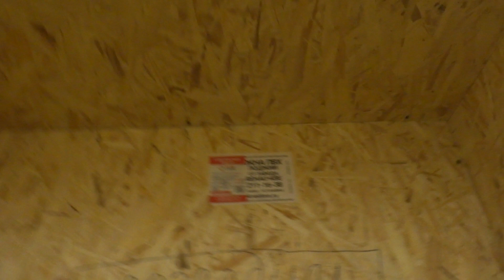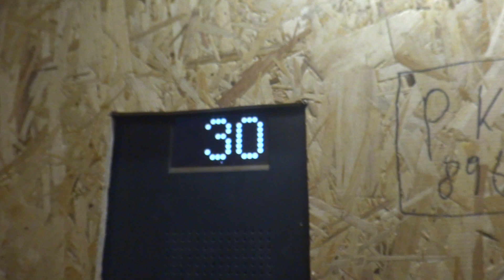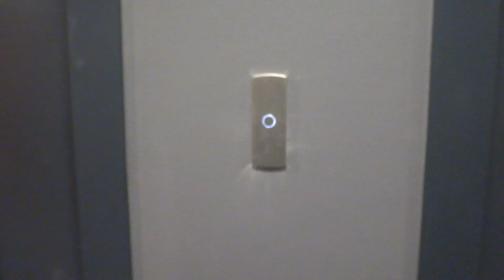Электрический лифт (г. Котельники), V=2 м-с, г-п 630 кг (13)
Сосновая 1к5